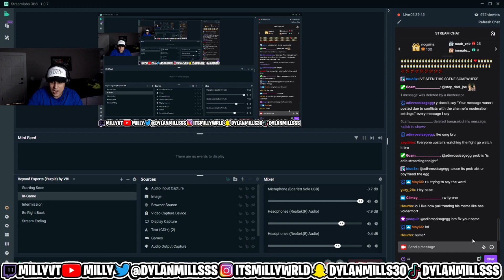HERBERT PLAYS SSB WORLD GTA V RP FOR THE FIRST TIME IN LA!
This video is consisting of HERBERT PLAYS SSB WORLD GTA V RP FOR THE FIRST TIME IN LA! In herberts most recent stream he decided to play a little bit of gta v on ssb world la. Ssb world is one of the hottest gta rp servers right now and it's no surprise herbert is topping the charts as one of the most known members in the server! Stick around to see how everything went down?!

TUNE INTO MORE MILLY ON TWITCH DOWN BELOW

WANT TO INTERACT MORE WITH MILLY?! FOLLOW THE SOCIALS DOWN BELOW

SHOW THE EDITOR SOME LOVE?!